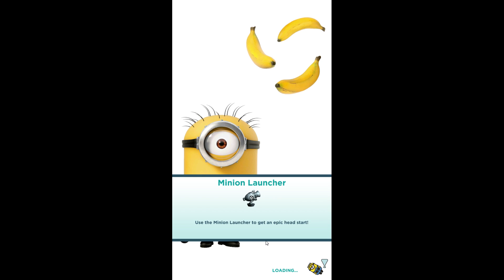Despicable Me Game Mobile - Minion Dễ Thương - Kẻ Trộm Mặt Trăng Androi, Ios #1